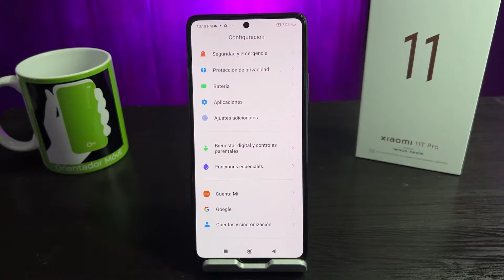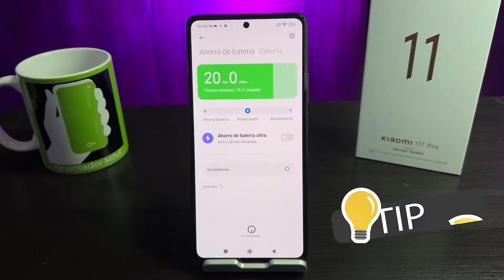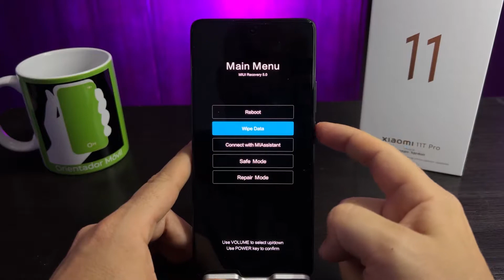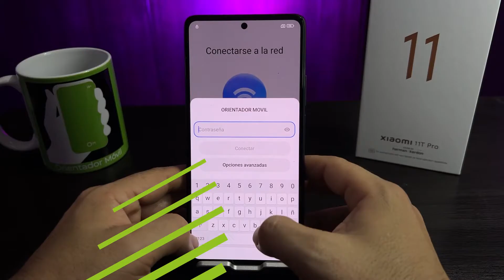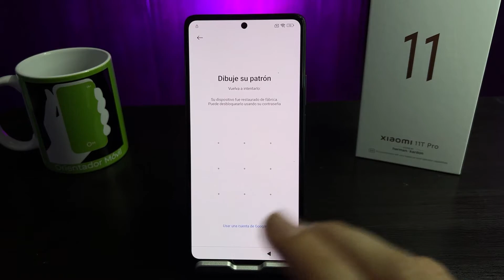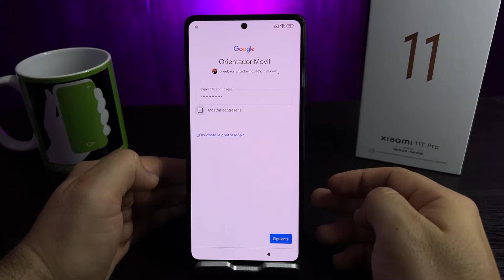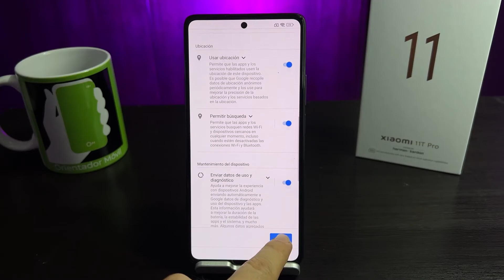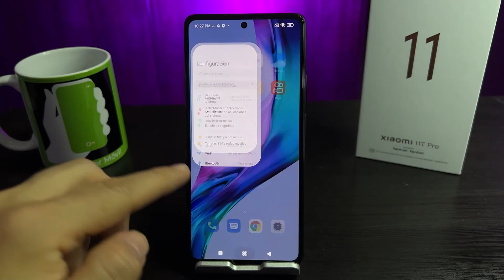XIAOMI 11T PRO📲Cómo Hacer Hard Reset en tu MÓVIL, Borrado, Restaurar contraseña [FÁCIL]📱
Aprende a hacer Hard Reset tu Xiaomi 11T , de una manera muy fácil y rápido, quitando contraseñas, patrón o pin.